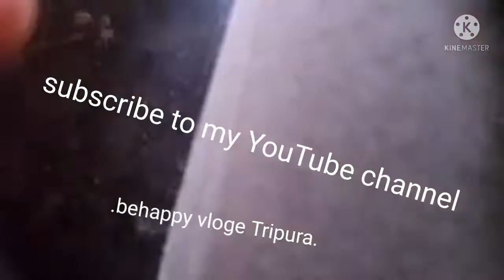OUR TRADITIONAL RECIPE..... KAKAMUK BAI MUITU|| DEBBARMA||TIPRASA LIFE